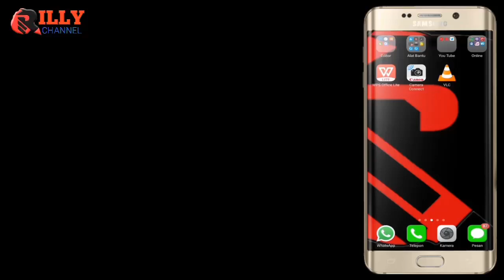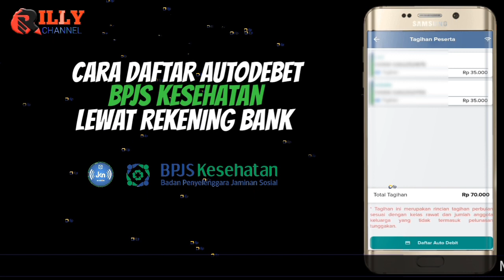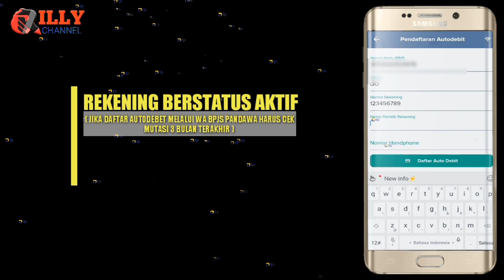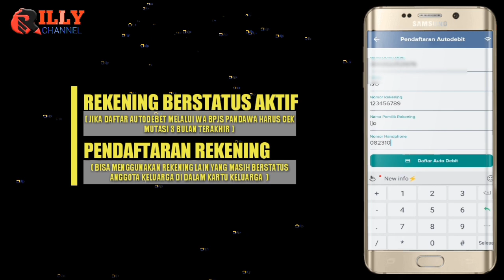Cara daftar autodebet Bpjs Kesehatan online menggunakan Rekening Bank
Mulai per tanggal 1 Januari 2019 peserta bpjs kesehatan wajib terdaftar autodebet melalui rekening bank atau non bank, nah bagaimana jika daftar sebelum tahun 2019 apakah bisa? jawabannya bisa. nah vidio ini jawabannya. silahkan teman teman tonton video ini sampai selesai, Jika masih bingung kalian bisa bertanya di kolom komentar, semoga bermanfaat. dan jangan lupa dukung channel ini dengan menekan tombol like, komentar, dan pastinya SUBSCRIBE ya teman temen.

Link terkait video ini :
▶solusi Bpjs terdebet dua kali